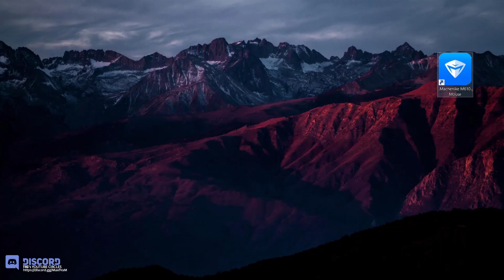Gaming Mouse Ringan : Machenike M610 - Sebuah Review Ringkas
Review kali ini menampilkan sebuah gaming mouse daripada Machenike iaitu Machenike M610. Sebuah gaming mouse dengan rekabentuk honeycomb untuk menghasilkan mouse yang ringan. Jom tonton!

Ada Soalan? Jom bersembang, gaming dan chatting, jangan lupa untuk join server Discord kami disini

Your support will help us continuing producing content in our channel.

You are mostly welcome should you want us to do a product reviews as long as it is related.

Song : Streambeats by Harris Heller